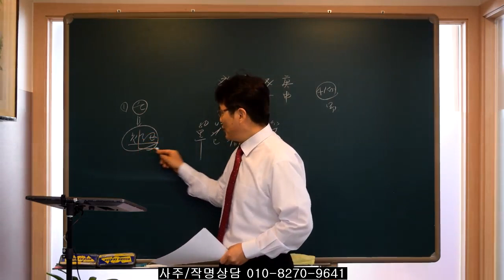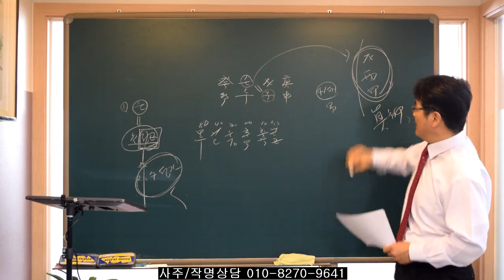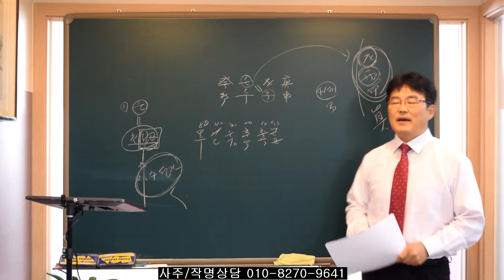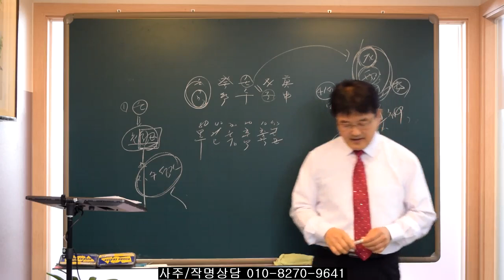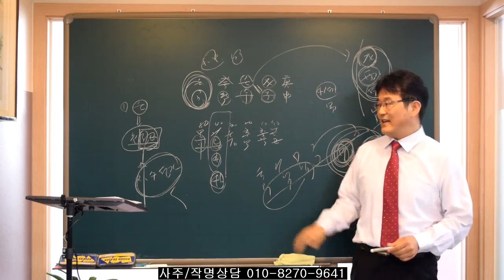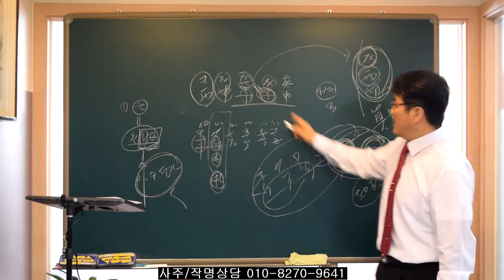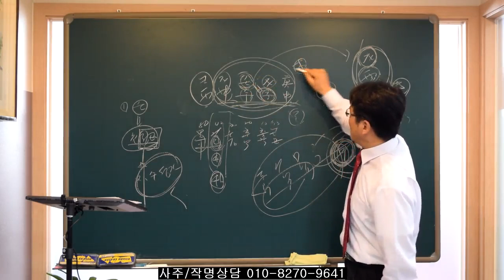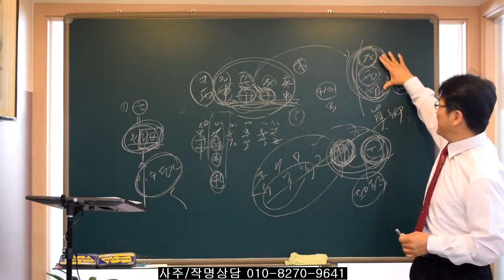겨울철 수(임수일간)를 가지고 태어나면? 유진석명리학강의